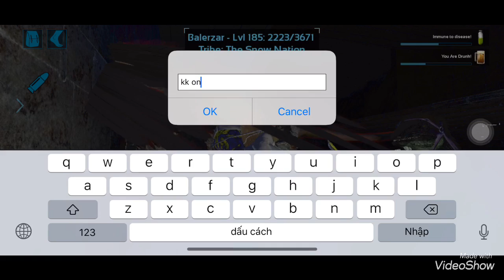[Mon Ster] || (Ark Mobile) Break into the volcano for the second time.